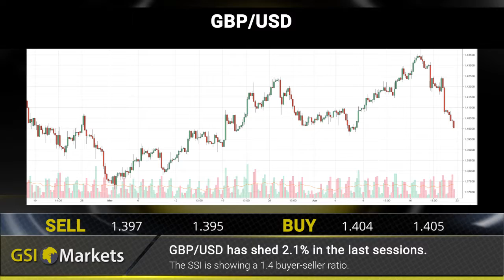Daily Market Review by GSI Markets 24.04.2018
Good morning!

Greenback traders eye GDP figures. 00:18
Internal struggle in May's party 00:26
Amazon goes fresh. 00:36

EUR/USD: EUR/USD has lost 0,8% in the last toe sessions. 00:46
Gold: Gold has shed 0.8% in the last session. 00:56
Crude Oil: Crude Oil has performed a mirror correction, gained 0.1% in the last session. 01:06
GBP/USD: GBP/USD has shed 2.1% in the last session. 01:16

Daily Financial News: 01:28